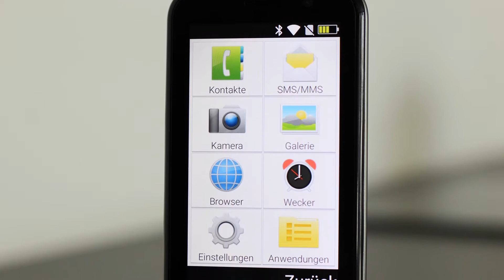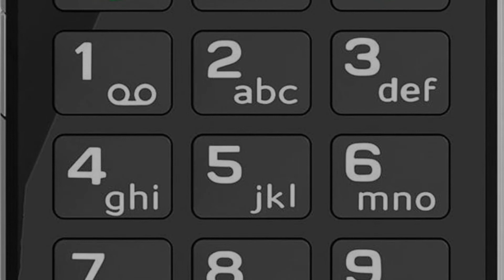Photos of the Emporia Touch Smart | Not A Review!